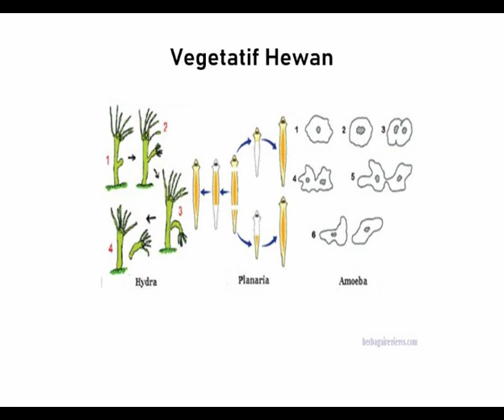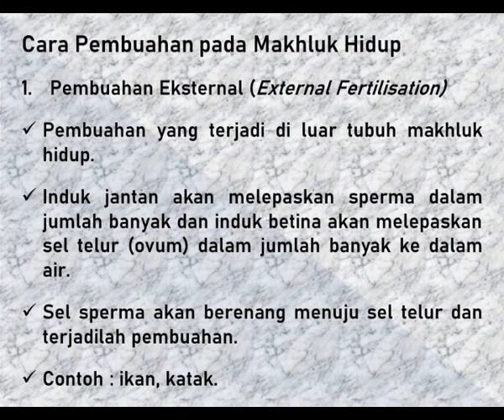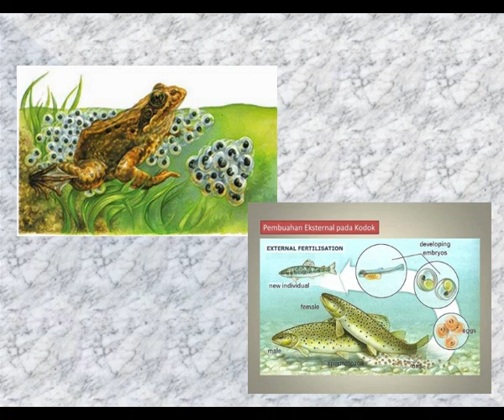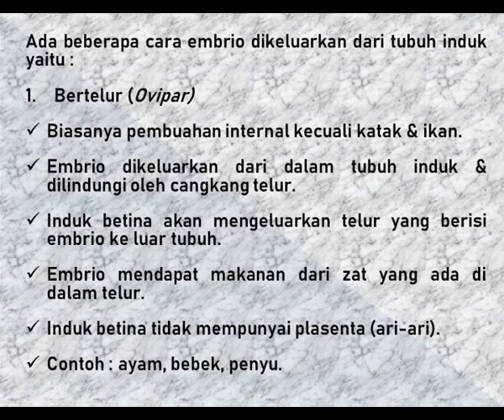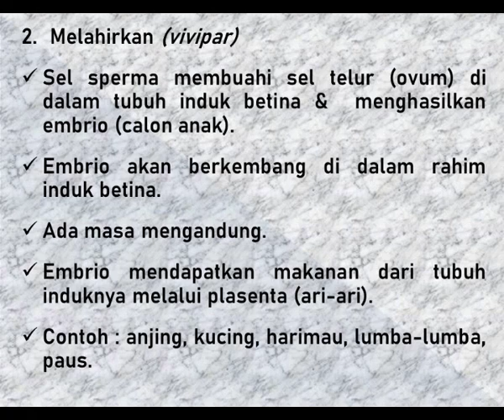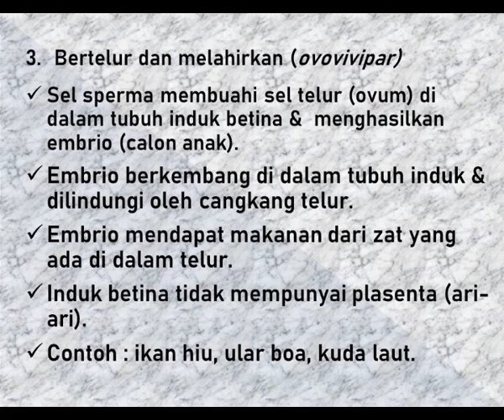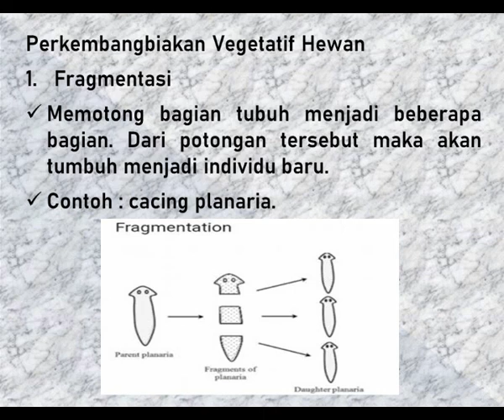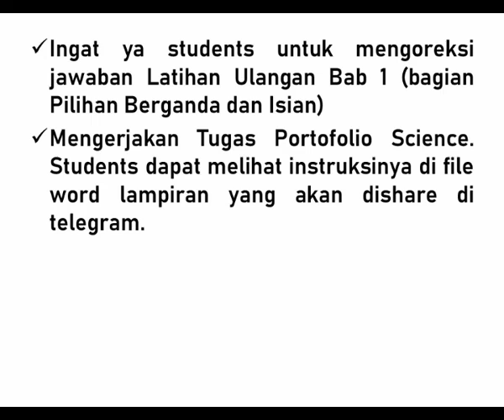6 Science 18 Agustus 2020 Perkembangbiakan Generatif & Vegetatif pada Hewan